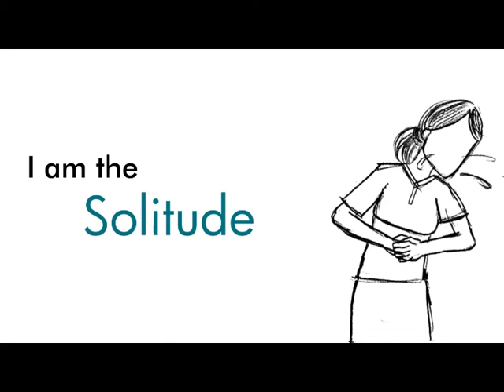Interview of Chairperson MIER Group of Institutions on the occasion of International Women's Day.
On the occasion of International Women's Day, Dr. Renu Gupta, Chairperson MIER Group of Institutions, was honoured with “Certificate of Appreciation Award “ as an exemplary role model by All India Council of Human Rights Liberties and Social Justice in Collaboration with International Delhi Public School , Jammu.